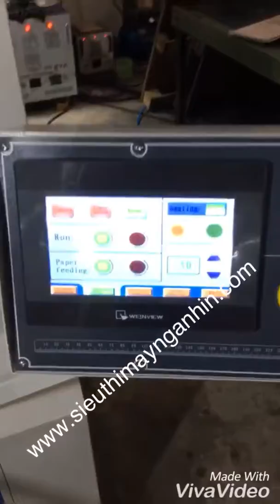Máy làm sách mở phẳng MF-PF500